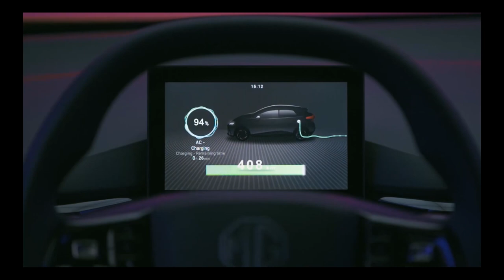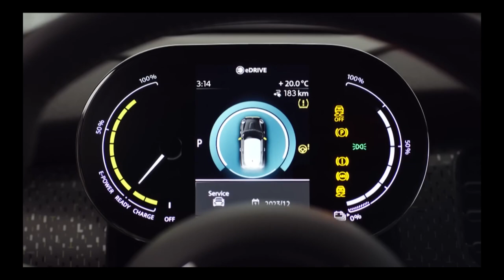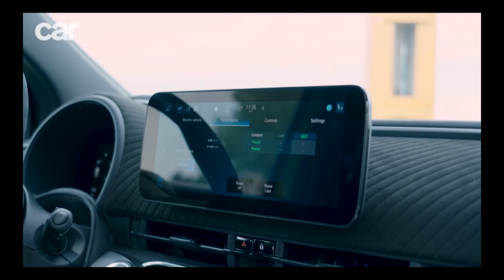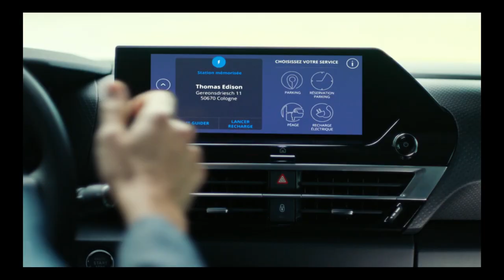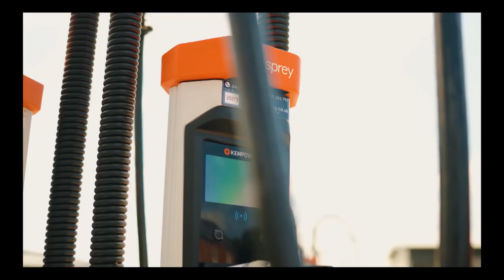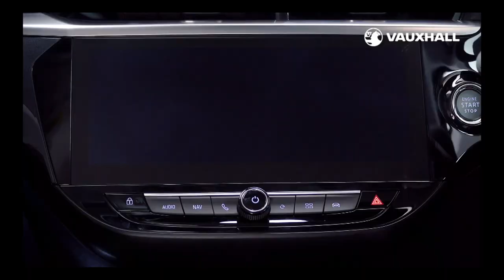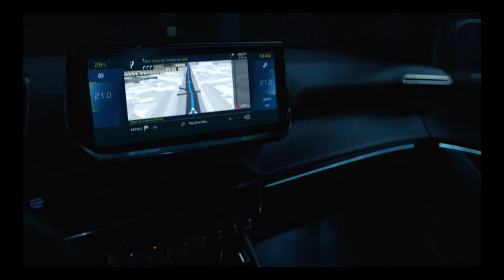Cheapest electric cars 2023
The cheapest electric cars on sale might be more attainable than you think. New entrants to the market from brands such as Citroen, Fiat and MG have brought desirable electric cars to a lower price point, and you'll be surprised how capable and long-range the latest crop of affordable EVs are.